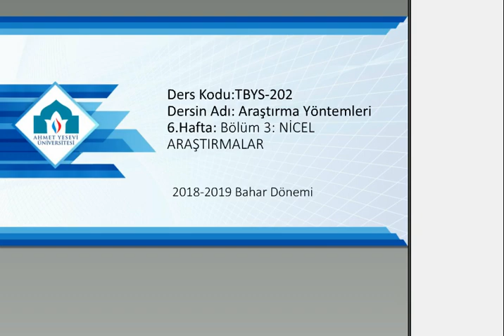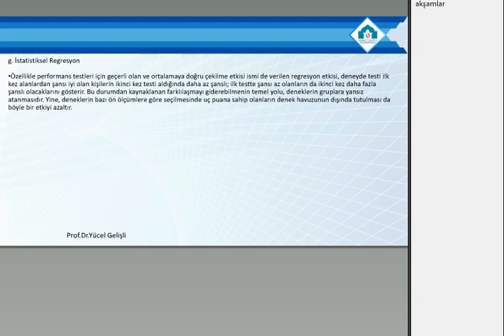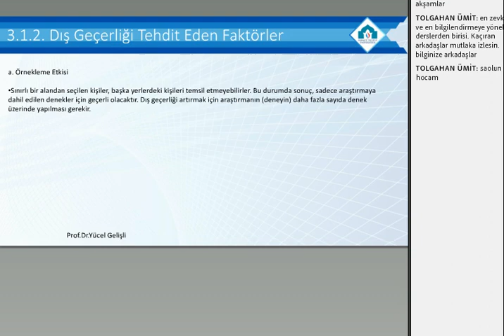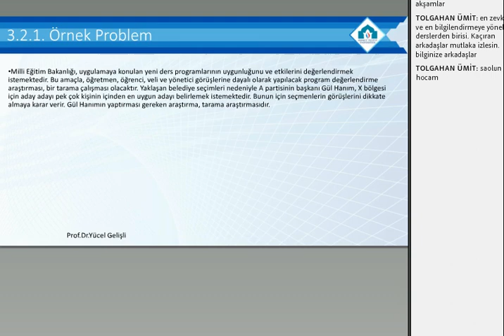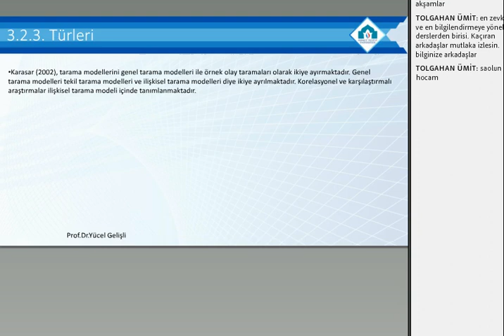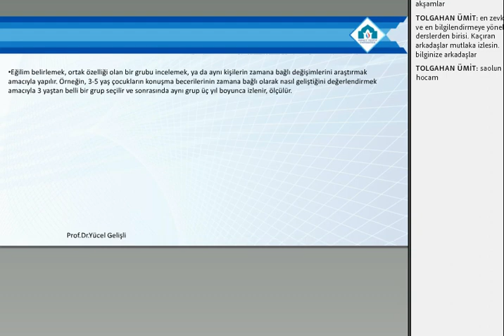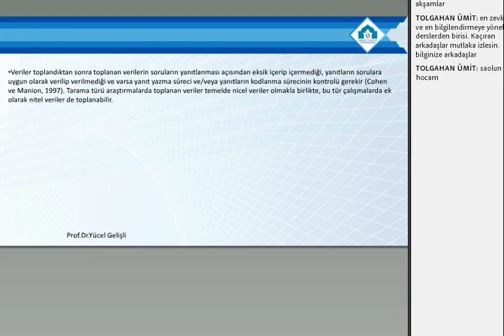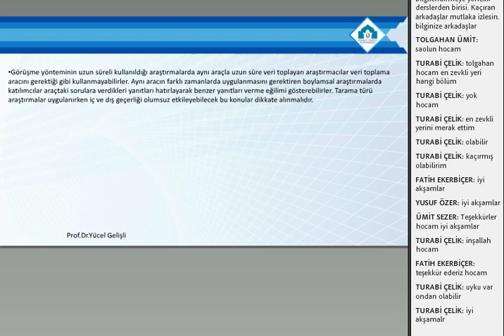Araştırma Yöntemleri 6 2018 2019 Bahar Grup 2